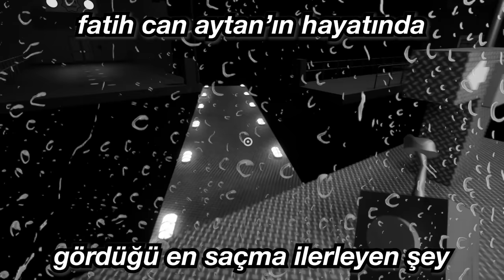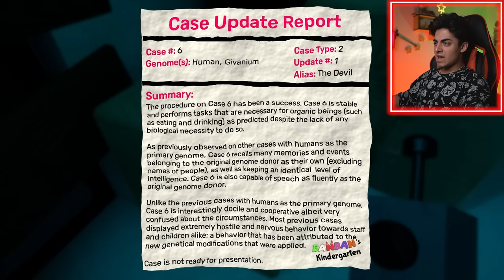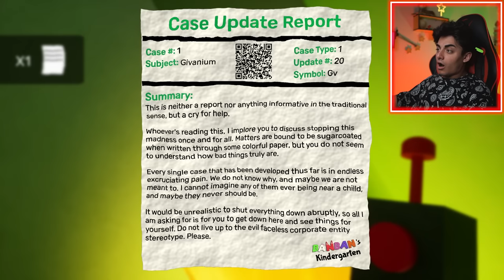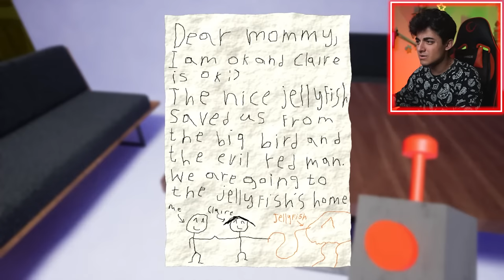POPPY PLAYTİME ÇAKMASI GARTEN OF BANBAN CHAPTER 2 OYNADIM FULL GAMEPLAY FATİH CAN AYTAN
Türkiye'nin en gereksiz Youtube kanalına hepiniz hoş geldiniz. Ben Fatih Can Aytan. Bugün POPPY PLAYTİME ÇAKMASI GARTEN OF BANBAN CHAPTER 2 OYNADIM FULL GAMEPLAY videosunda sizlerle beraber Poppy playtime chapter 1 chapter 2 chapter 3 çakması benzeri oyun olan, Jumbo Josh,Opilla Bird, Banban, Nabnab, Banbaleena, Opila Chicks, Slow Seline, Captain Fiddles, Stinger Flynn, Sheriff Toadster gibi karakterleri barından Garten Of Banban oyununun Chapter 2 yani 2. bölümünü oynayacağız. Bakalım başımıza neler gelecek :D. Güzel , eğlenceli , trend ve komik bir video oldu iyi seyirler.

İlginizi çekebilir;